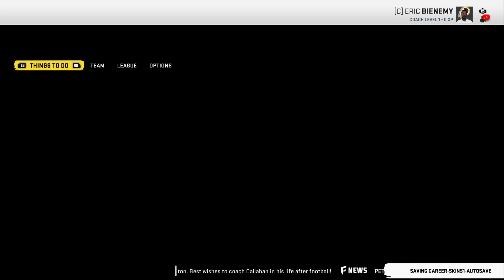A Realistic Rebuild Of The Washington Redskins | Our First Off-Season (New Coaching Hire!) | EP.3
Can we return this historic franchise to its former glory under a new regime? Or are we next in a line of failures?